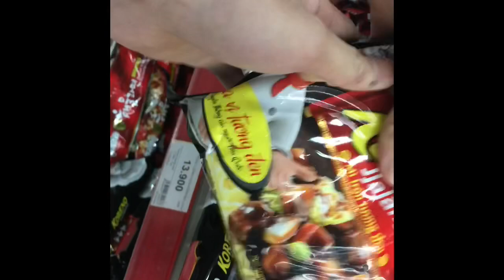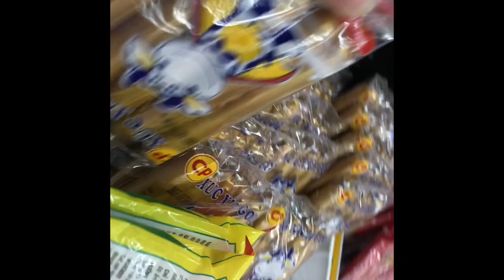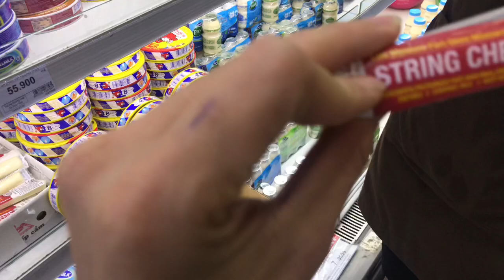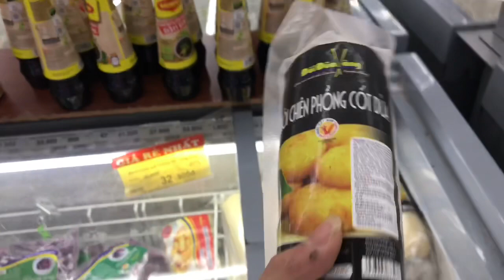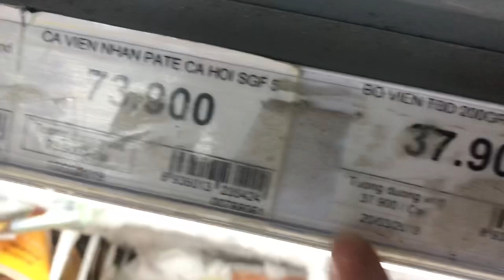Cầm 50k Mua Cả Siêu Thị Và Cái Kết - HTT Vlogs